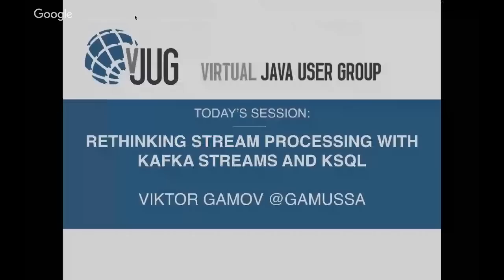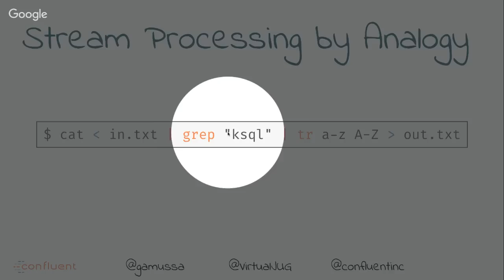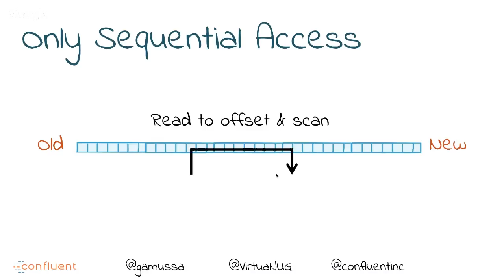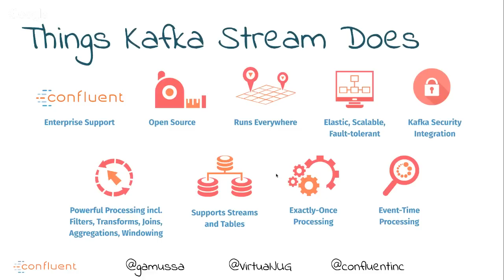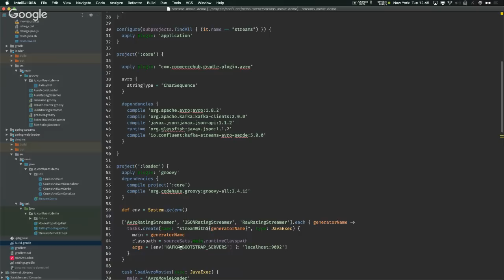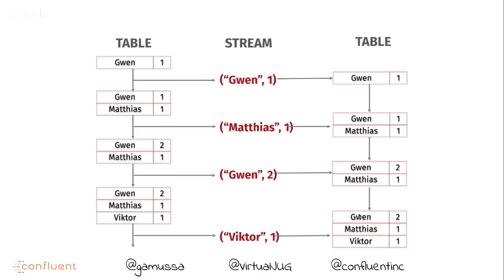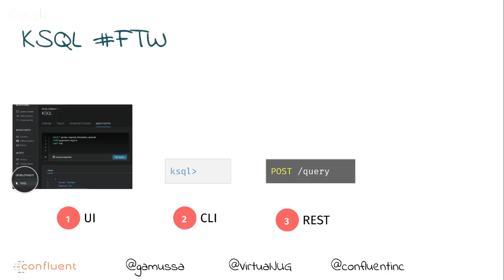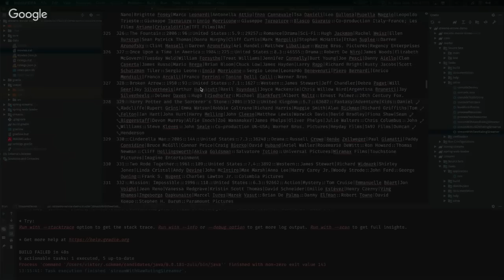Rethinking stream processing with Kafka Streams and KSQL by Viktor Gamov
Abstract:

All things change constantly! And dealing with constantly changing data at low latency is pretty hard. It doesn’t need to be that way. Apache Kafka, the _de facto_ standard open-source distributed stream processing system. Many of us know Kafka’s architectural and pub/sub API particulars. But that doesn’t mean we’re equipped to build the kind of real-time streaming data systems that the next generation of business requirements are doing to demand. We need to get on board with streams!

Viktor Gamov will introduce Kafka Streams and KSQL—an important recent addition to the Confluent open source platform that lets you build sophisticated stream processing systems with little to no code at all! He will talk about how to deploy stream processing applications and look at the actual working code that will bring your thinking about streaming data systems from the ancient history of batch processing into the current era of streaming data!

Speaker: Viktor Gamov
Viktor Gamov is a Developer Advocate at Confluent, the company that makes a streaming platform based on Apache Kafka. Working in the field, Viktor Gamov developed comprehensive expertise in building enterprise application architectures using open source technologies. He enjoys helping different organizations design and develop low latency, scalable and highly available distributed systems. Back in his consultancy days, he co-authored O’Reilly’s «Enterprise Web Development.» He is a professional conference speaker on distributed systems, Java, and JavaScript topics, and is regular on events including JavaOne, Devoxx, OSCON, QCon, and others. and produces the podcasts Razbor Poletov (in Russian) and co-hosts DevRelRad.io. Follow Viktor on Twitter @gamussa, where he posts there about gym life, food, open source, and, of course, Kafka and Confluent!